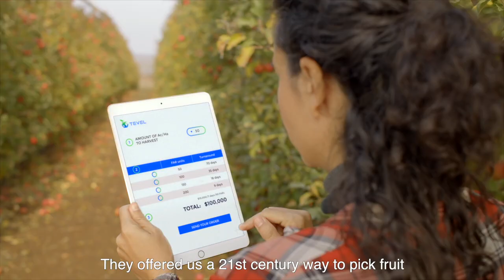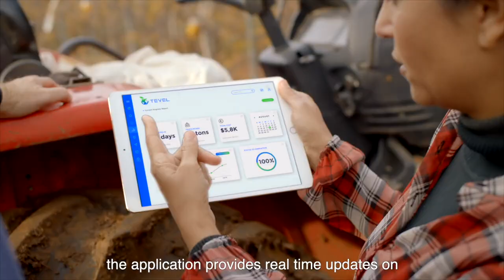Tevel Aerobotics: Autonomous robotic flying fruit-pickers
For more information on the best fruit-pickers in the world,